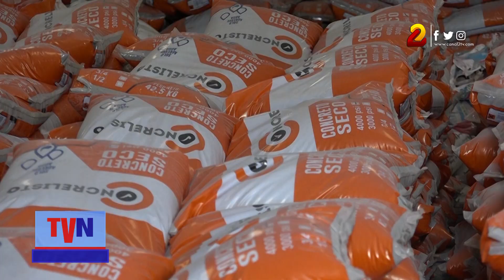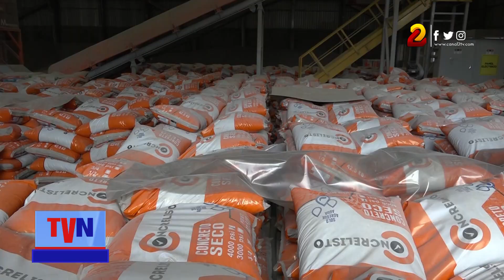Concrelisto la mejor opción para todas sus remodelaciones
Desde el año 2020 la marca Concrelisto le ofrece al público nicaragüense una excelente opción de concreto de calidad y sobre todo de menor costo para el bolsillo de los nicaragüenses.